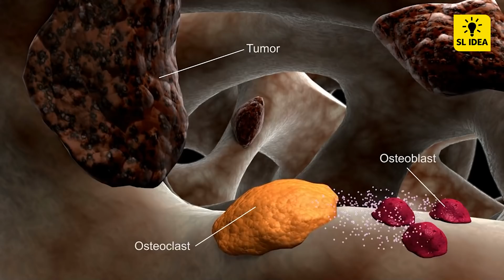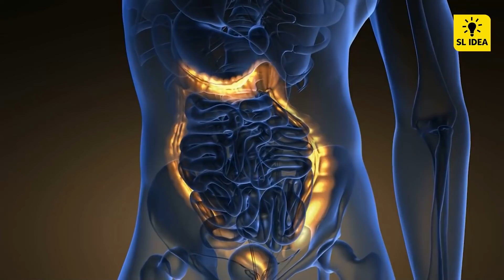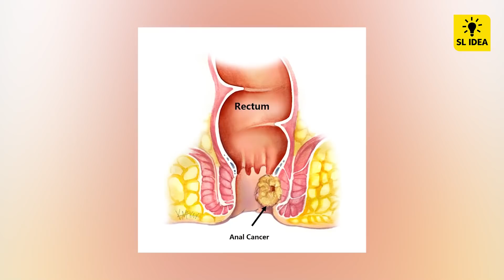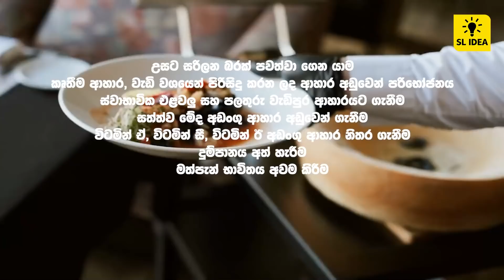15 Symptoms Of Rectal Cancer